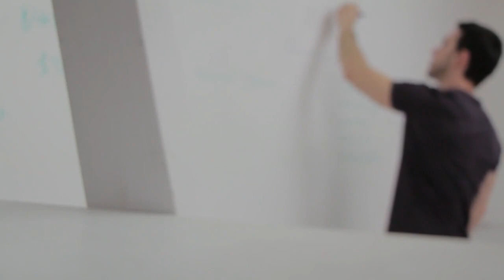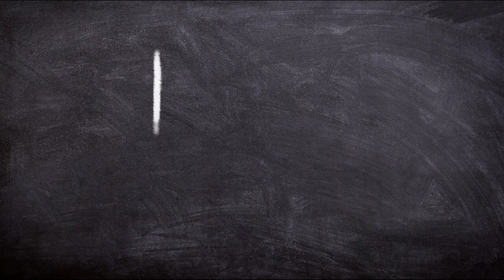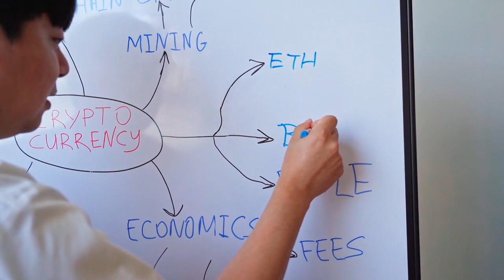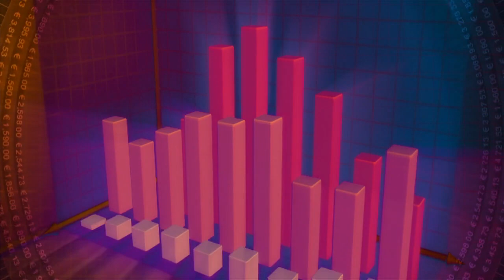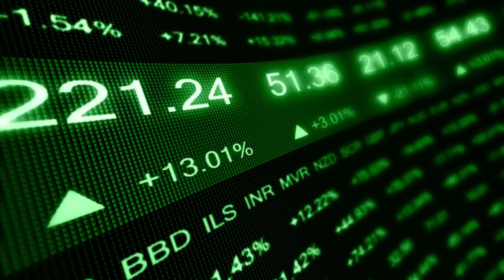➡️ Elizabeth Warren wants the police at your door in 2024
Senators Elizabeth Warren and Roger Marshall want to make your crypto wallet illegal — and their plan runs contrary to the principles they campaigned on.